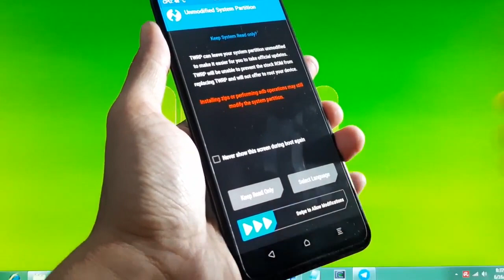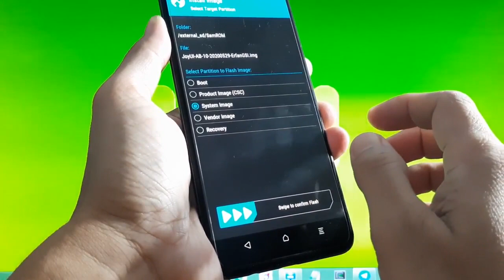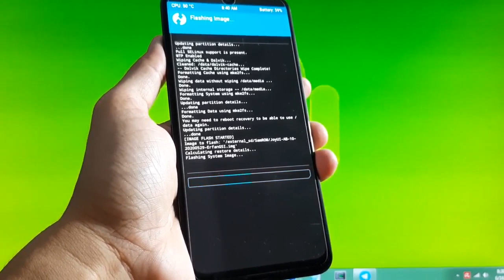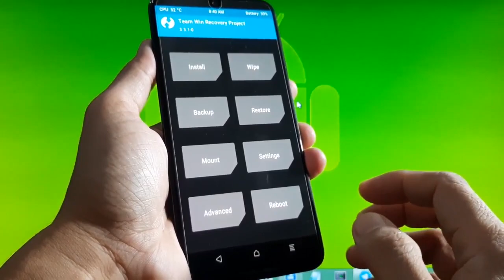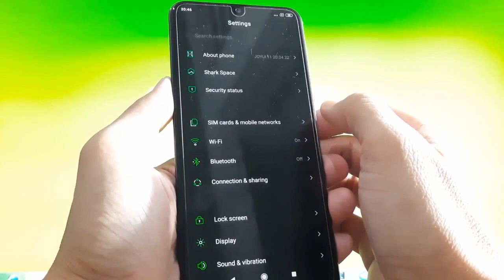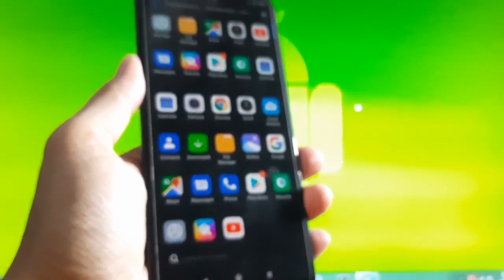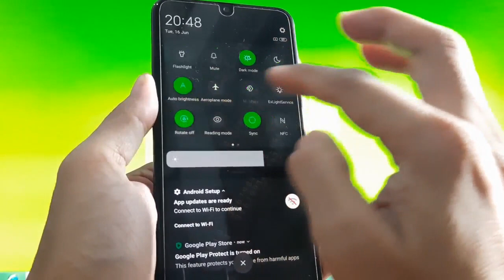JoyUI Black Shark ROM for Samsung Galaxy A50 Android 10 Q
How to Flash JoyUI Black Shark ROM Android 10 Q on Samsung Galaxy A50. JoyUI Black Shark comes with MIUI Interface Android 10 Q. Version Information Status: It may be not Stable GSI ROM JoyUI-AB-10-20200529-ErfanGSI. To install this Custom ROM, your phone must be installed TWRP Recovery and Quantum kernel GSI, It will not work on stock kernel. Use at your own risk, I'm not responsible for bricking your device.